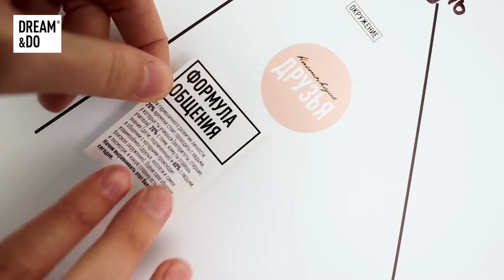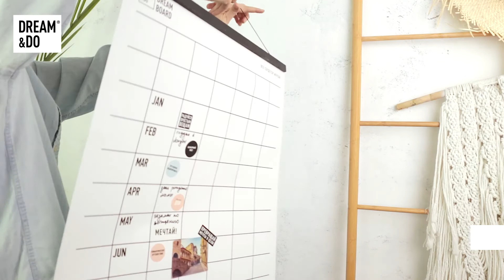Доска визуализации Dream&Do Board от 1DEA.ME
Dream Board — это первый в мире стильный двусторонний борд для визуализации мечт и планирования целей. В нем собраны простые и эффективные техники, которые напомнят тебе, как прекрасно мечтать и как важно достигать своих истинных целей.
Используй одну сторону борда для визуализации: прикрепи фото и вырезки из журналов. Обратную сторону преврати в планер на неделю или год с помощью стикеров.